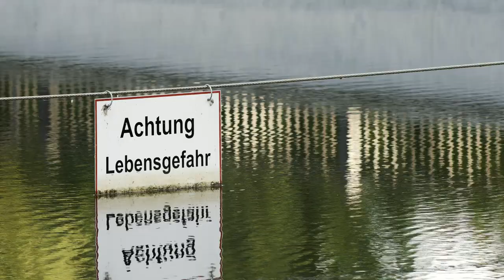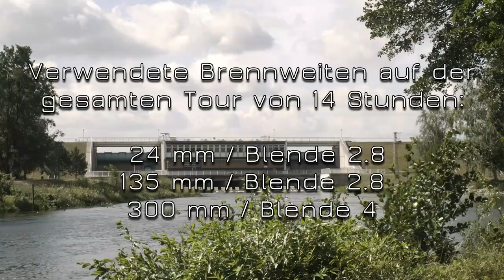Vorschau Talsperre Spremberg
Die kurz zusammengeschnittene Vorschau einer Tour von über 14 Stunden bei knapp 30 km Wegstrecke. War spannend, relativ gut machbar und bot mehr als genug Motive die ich im Verlauf der Woche noch einfangen möchte.